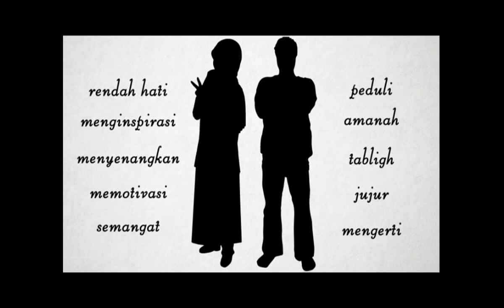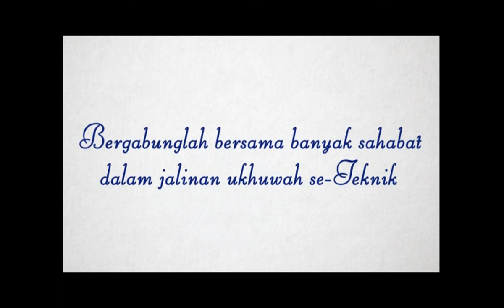FUSI FTUI 2013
FUSI FTUI 2013 | Forum Ukhuwah dan Studi Islam Fakultas Teknik UI 2013
Grand Launching - Open Recruitment

Good news!
open recruitment BP FUSI FTUI 2013 is 'opened'
Put yourself in the 'shaaf', and together we build a line! :)
It's the right time to join with us..

19-27 february [interview]
28 february [announcement]

CP: Rahman 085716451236 | Shinta 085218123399

one last step action to fulfill it all
don't miss this last chance, right now, or never!
smile and share :)